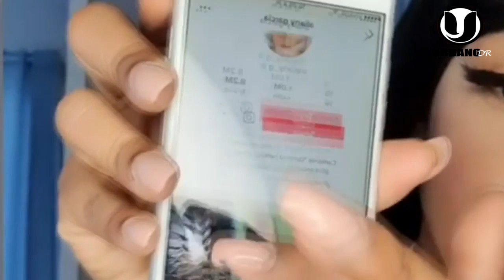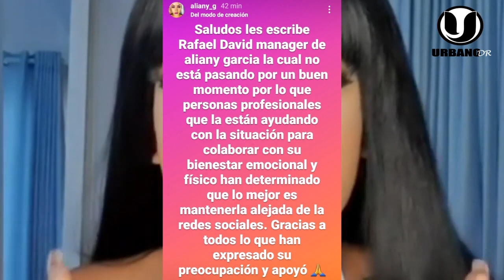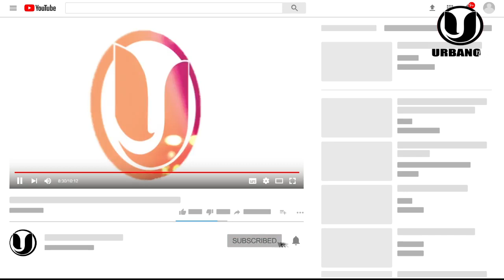¡SE ARM0OO! ALIANY GARCIA ANUNCIA SU MU3RT3 SE GRABA Y ES ASISTIDA POR PROFESIONALES DE LA SALUD